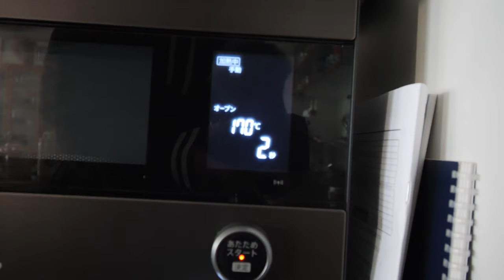新しいVlogカメラ導入 新旧で比較してみた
新たなVlogセット
Lumix S5ii
14-28mm f4-5.6